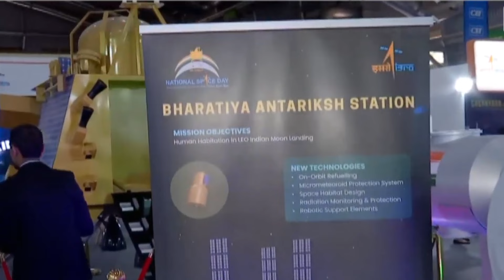Gaganyaan Mission से होगी भारत पर धनवर्षा, ISRO कर रहा तगड़े इंतजाम, NASA भी हो गया हैरान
isro gaganyaam mission tracking station